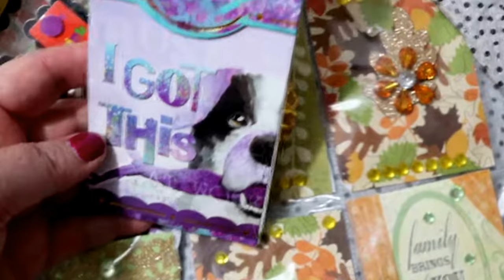happy mail from haulin ash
PT 2   HAULIN ASH  CHECK HER OUT SHE IS SO FUNNY